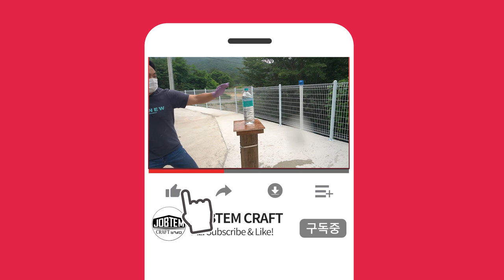Sword Making - Cavalry Saber / 기병의 검, 사브르 (세이버) 만들기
Cavalry Saber Sword Making. (Knife Making)
기병의 검, 사브르 (세이버) 만들기. (칼 만들기)